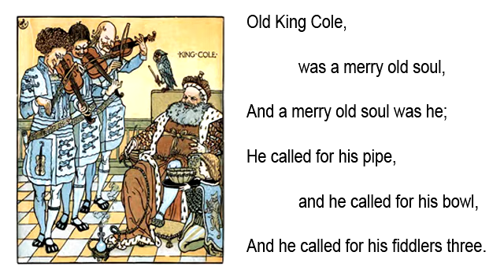37 - Old King Cole